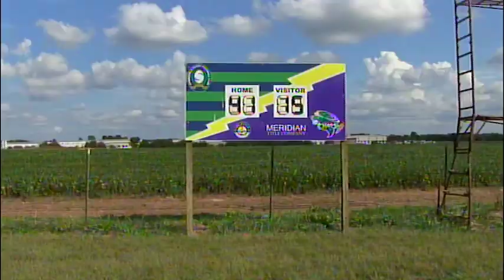Springfield RFC v Tulsa RFC - Highlights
Fall 2019 - The DIII Mudpuppies make a strong home stand against DII Tulsa RFC. Man of the match goes to Nate Portz. FINAL SRFC 41 Tulsa RFC 15